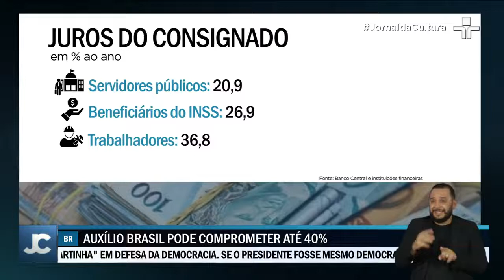Governo edita medida aumentando comprometimento da renda de servidores com empréstimos consignados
A medida provisória editada pelo governo aumenta o comprometimento da renda dos servidores públicos com empréstimos consignados.

Bolsonaro (PL) também sancionou a lei que aumenta o limite de desconto do empréstimo para beneficiários do Auxílio Brasil.

Servidores públicos poderão comprometer até 40% da renda com empréstimos consignados.